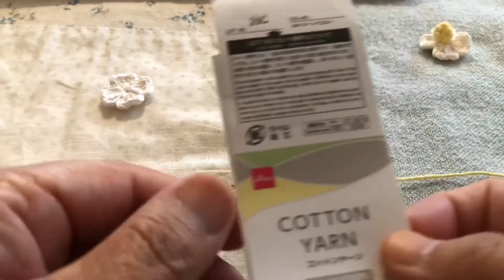How to knit DOKUDAMI flower(編み物)100均コットン糸で手編みのドクダミフラワーの編み方①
こんにちは　Mikako です

雑草としては　地下茎で繋がって
繁殖力のハンパない

ドクダミ

私も　相当戦ってきました

抜いても抜いても　次から次へと
生えてくる💦

でも……咲かせるお花は
とっても　可愛いくてキュート💕

ギャップが　ものすごい！

そんな　憎めないドクダミを

今回は　100均のコットン糸を使って
編んみました

そして
編み方の説明をしています♪

関連動画
コットン糸で小花のリースの編み方

How to knit flower wreath(編み物)コットン糸で手編みの小花のリースの編み方①小花を編む

私のアメブロ